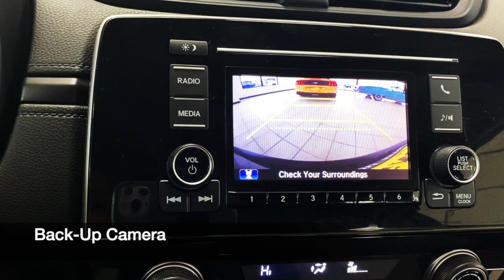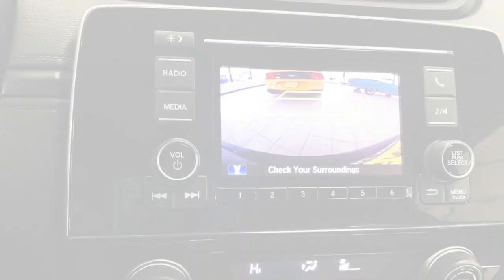2017 Honda CR-V LX